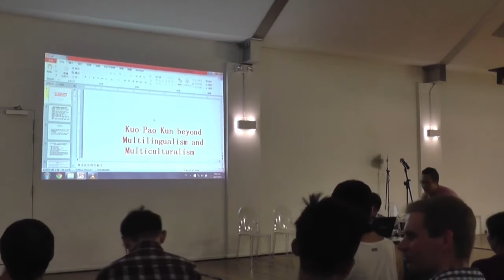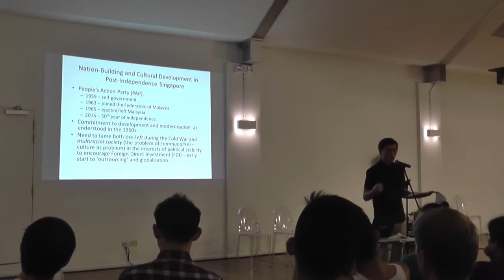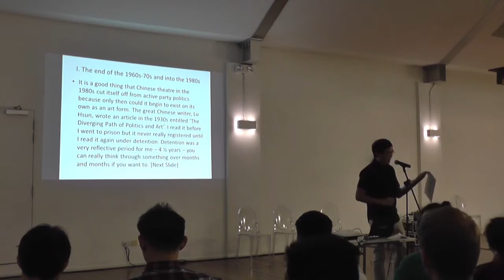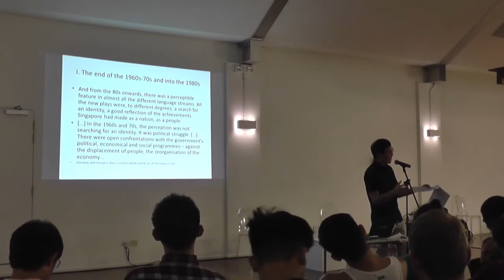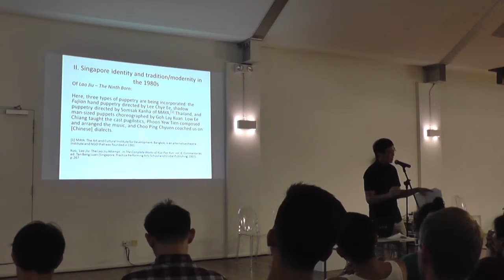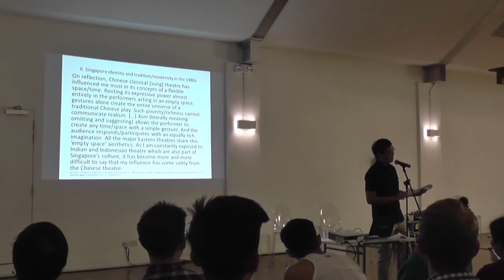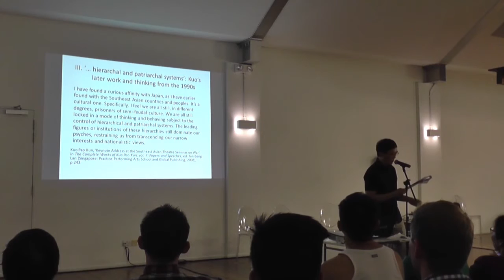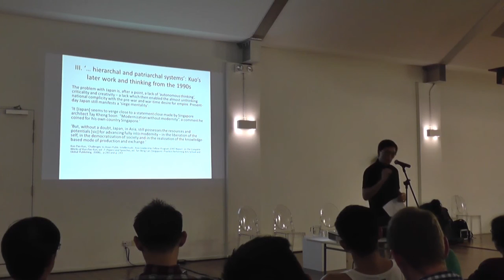Myths IX 2 of 4: Kuo Pao Kun beyond Multilingualism and Multiculturalism - C.J. Wee Wan-Ling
Kuo Pao Kun beyond Multilingualism and Multiculturalism  - C.J. Wee Wan-ling

Kuo Pao Kun (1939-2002), the acknowledged doyen of theatre in Singapore, is usually remembered by ground-breaking productions that broke through the single-language theatre traditions in Singapore (in Mama Looking for Her Cat) and that challenged the socio-cultural engineering policies that put culture under erasure (in The Coffin is too Big for the Hole) in the name of creating a modern industrial-capitalist society. He is also remembered as an internee under the Internal Security Act (detained from 1976-80) who emerged apparently intact in his creative capacity, and who proceeded to become the founding artistic director of The Substation: A Home for the Arts – and later also to be actually awarded the state’s Cultural Medallion. Thirteen years after his early demise, there is danger of turning Kuo into a warmly appreciated figure of Singapore multiculturalism, and forgetting that he was part of the larger history of the Cold War in the region. He was also a figure with a progressive social orientation who reworked May 4th Movement notions of art in the midst of Southeast Asia.